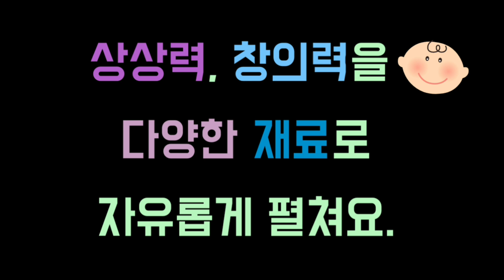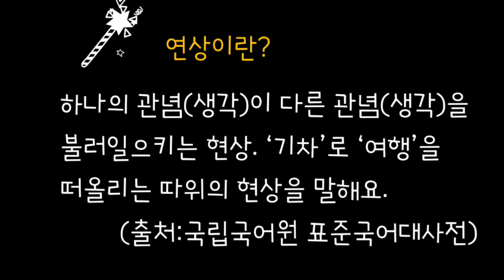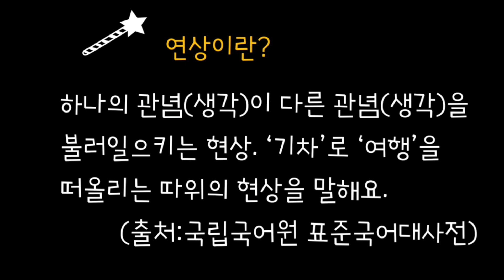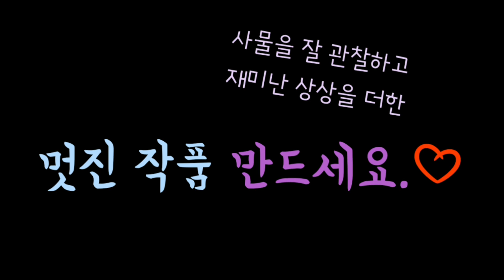초등미술-사물을 보고 연상하여 표현하기_솔방울에서 왔어요. 물고기와 부엉이(elementary school art)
관련 성취기준:[4미02-03] 연상, 상상하거나 대상을 관찰하여 주제를 탐색할 수 있다.

본 동영상은 우리가 접할 수 있는 일상생활 속 매체에 연상과 상상을 통해 생성된 아이디어를 그리기와 만들기로 표현하는 것을 주제로 합니다. 익숙한 사물이지만 연상을 통해 즐거운 상상을 하고 미술적 방법으로 표현해 봄으로써 세상을 새로운 시각으로 바라보도록 하는 데 그 목표를 둡니다.
솔방울을 통해 연상된 아이디어를 물고기와 부엉이로 만드는 과정을 안내하는 초등미술교육 실기 동영상입니다.